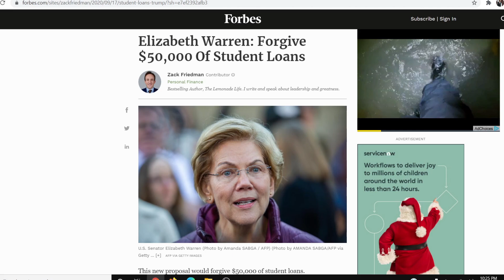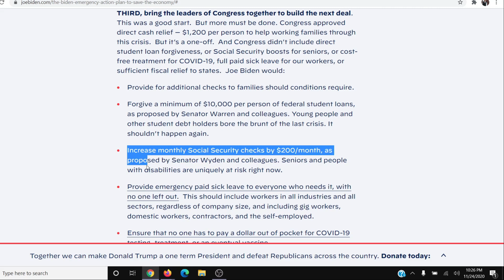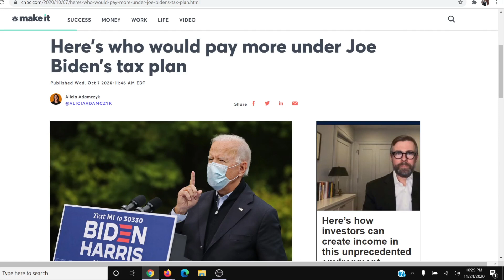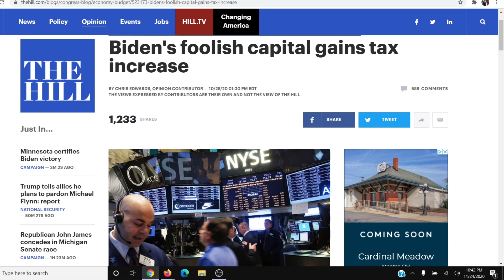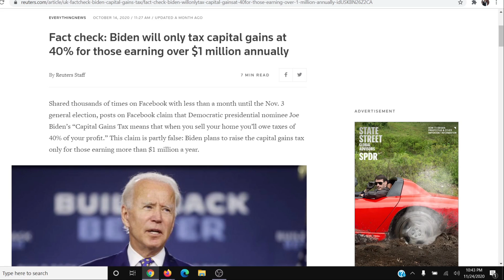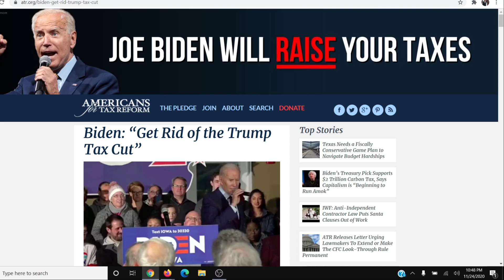Higher Taxes are Coming! - How Joe Biden will Affect Your Wallet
My thoughts on Paying Higher Taxes  | Joe Biden Response + Joe Biden's Tax Plan Explained

In this video we will be going over the second stimulus check that the Joe Biden Administration wants to pass along with other things such as the social security increase but also how they want to raise taxes. We will go over who's taxes will be raised and how much they will be raised.

The Biggest Changes:

1. Raising the maximum tax bracket from 37% back to 39.6%

2. Applying Payroll Tax to incomes above $400,000 per year

3. Increasing the Capital Gains Tax on incomes over $1 Million Per Year
This would tax long term capital gains as ordinary income, plus a 3.8% surtax, for people earning over $1 million per year. As it is now, on incomes over about $440,000 per year you would pay a flat 20% capital gains tax, PLUS a 3.8% investment surtax…so, 23.8% total, no matter how much you make above that amount.

4. Increasing Corporate Tax Rate from 21% to 28%. Imposing a 15% minimum tax on corporations with $100 million + in annual income.

5. Allow for a $15,000 Refundable Tax Credit for First Tim Home Buyers. Allow a $3000 refundable tax credit, and the potential for a $600 bonus

6. Possibly Removing the "Trump tax cuts" which could increase taxes for even lower income and middle income Americans.

✅ Want to learn how to start a business selling on Amazon FBA? Watch these videos in order to the end and the next video will auto play teaching you how

Also Graham Stephan and Minority Mindset recently covered this topic on the Joe Biden tax increases so I figured I would too.